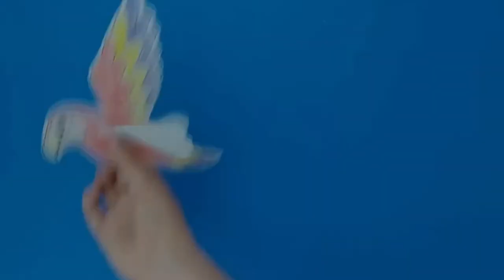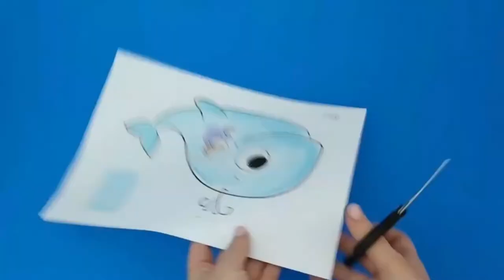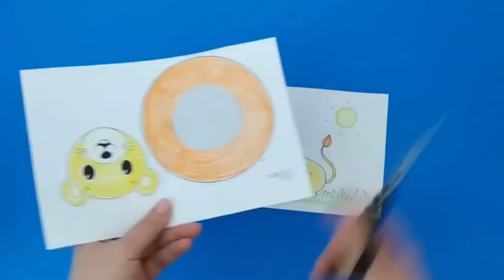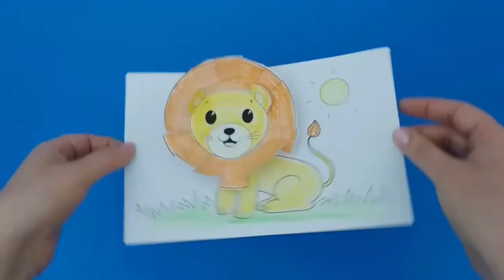Animals Paper Art (Art & Craft Hacks)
Animals Paper Art.
Make beautiful paper animals, flying, running, art & craft for kids activities.

On-Demand OR Virtual Interaction with Live Characters. JINZZY is India’s #1 Joy & Emotional Well-being service specializing in premium live characters. Adding a pinch of joy for a healthy body and mind.

Kids Activities Crafts | Animals Activities for Kids | Paper Activities (EASY!) by Ashi Crafts Work